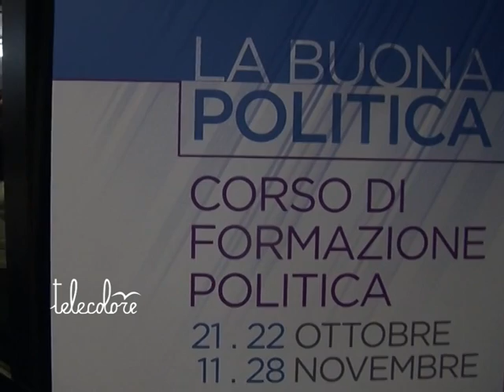TG 121111 Carfagna: "Si ad un governo Monti"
Anche se non sarà più ministro, continuerà a battersi per la sua gente. Mara Carfagna ha ribadito, ieri sera a Salerno, in occasione della terza giornata del corso di formazione politica, il suo sostegno al governo Monti in questa difficile fase per l'Italia.